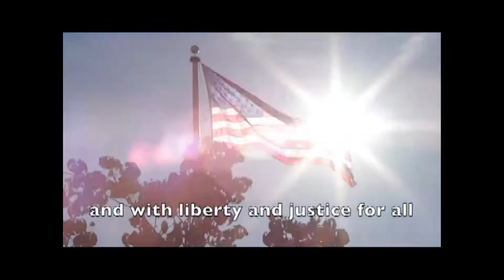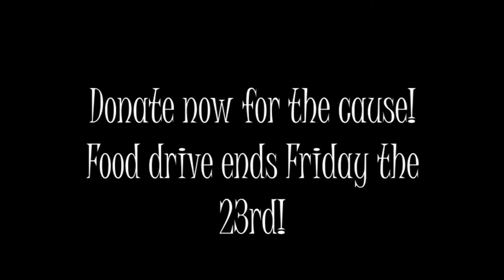2-22-18 PMN MORNING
Parkland Morning News February 22 2018